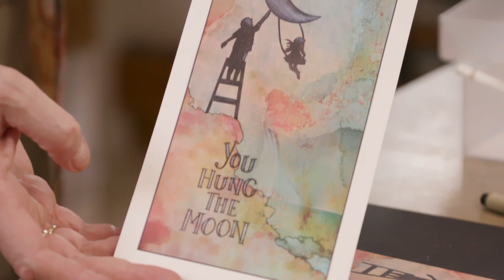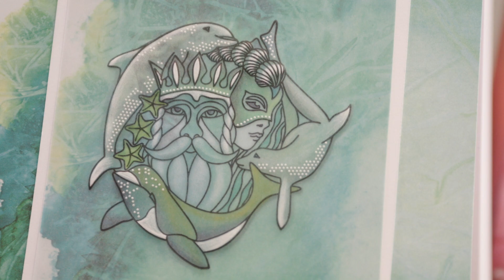Claritystamp 26th Birthday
The party continues as we celebrate Claritystamps 26th Birthday! Founded by Barbara Gray, Claritystamp is now one of the largest stamp suppliers in the UK and are constantly amazing the craft industry with their range of new products and concepts. From 8am on the 30th of August until 6pm on the 2nd of September, we will be joined by Barbara Gray and Paul Church as they bring us multiple new products and plenty of inspiration.